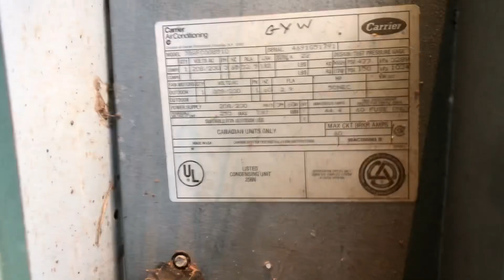POOR OLD VANDALIZED 1991 Carrier 38AF Commercial Unit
This is the Garden Cove Carrier and it got robbed by some stupid piece of Garbage Metal Thief and this has been adandoned since 2016. The Refrigerator Component also got Vandalized